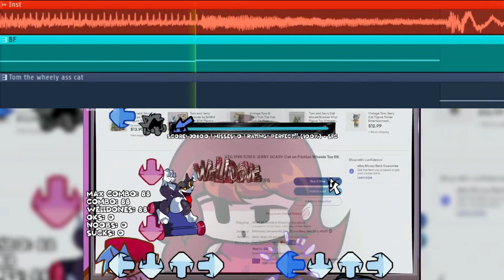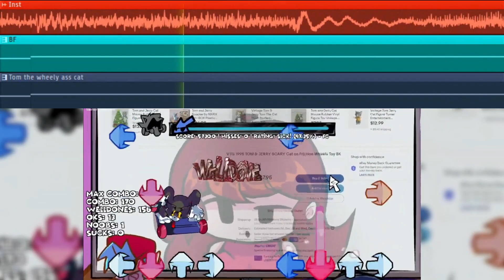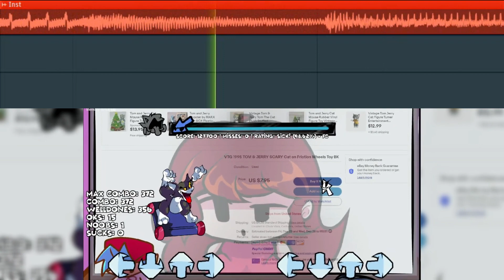Steep Slopes, but Wheely Tom actually sings it (+FLP)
You already get the jist, I recreated Steep Slopes, so that people could enjoy making covers and Betadciu's. Have fun!

Mod by @jerrywannarat9485
Song by @herocomics9063
Gameplay by @jadnicyt5050
That toy by @BURGERKING

FLP: files.catbox.moe/jcmfak.zip